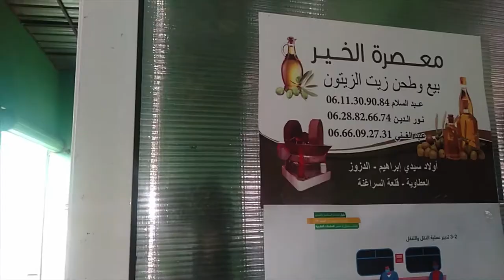Huile d'olive, Pression d'olives au Maroc \ زيت الزيتون في المغرب